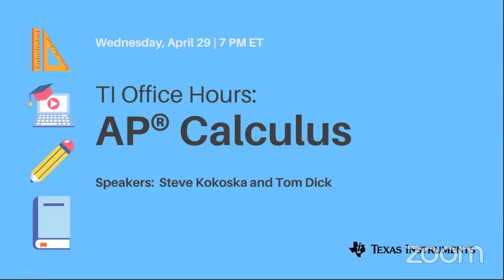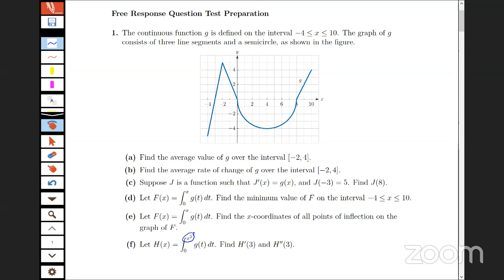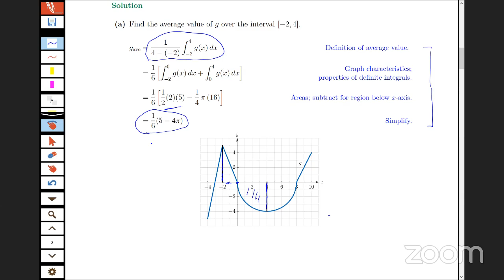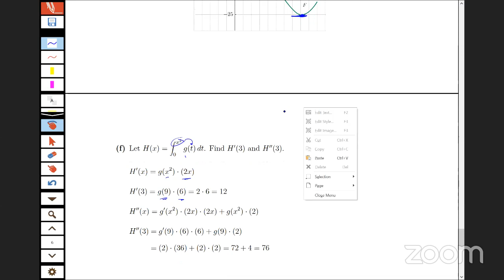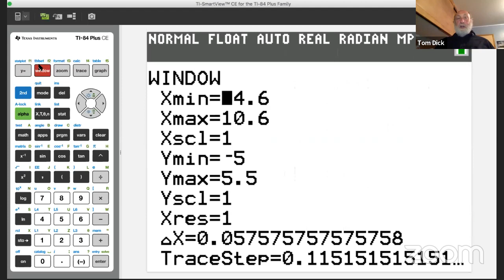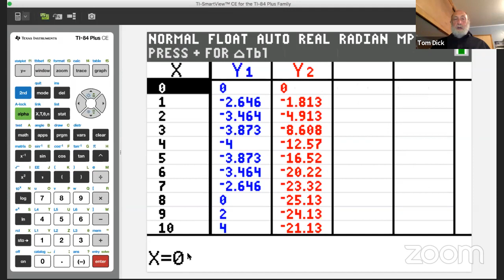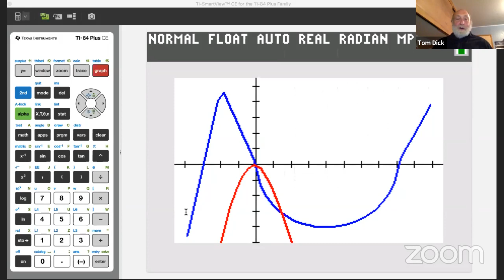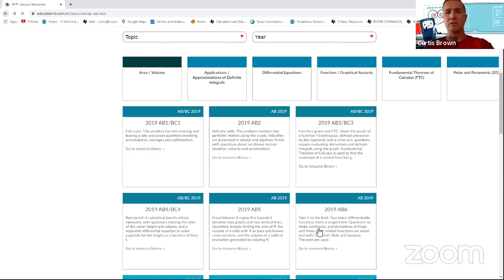TI Office Hours: AP Calculus (Part 3)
This Q&A event was recorded live on Wednesday, April 29, 2020, on the AP Calculus  topic with Steve Kokoska and Tom Dick.

Here is a link to download the practice problems and solutions featured during the presentation